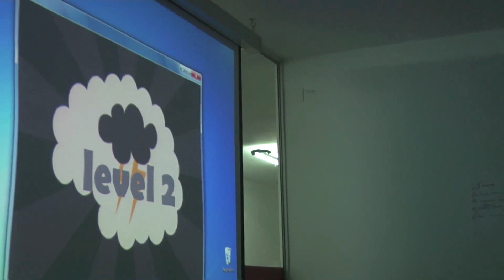Presentation of the computer game Save the Butterfly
This short video illustrates the minutes before deadline, and the young female game designer's presentation of their first computer game called Save The Butterfly.

Filmed by Christie